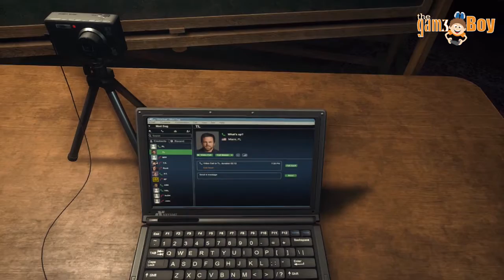Battlefield - Hardline - Episode 1 - Back to School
Battlefield - Hardline Gameplay/walkthrough with commentary from myself (thegam3boy) this is (Back to School Episode) of a hope to be a very exciting series, I always have fun making them and I'm hoping you enjoy viewing them as well, so please be sure to check out all of the videos for this series.

If you like follow me on all my links below for more exciting content like this + some giveaways in the future.

Thanks, thegam3boy